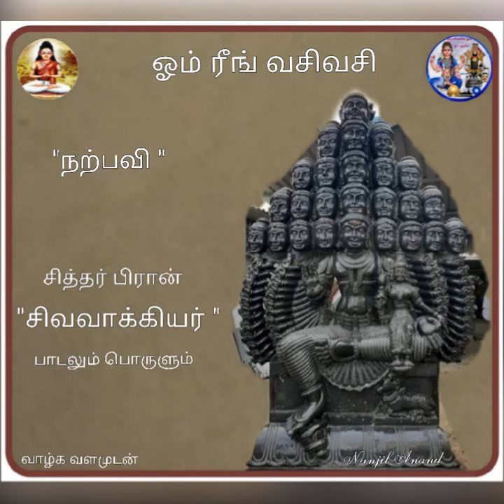சிவவாக்கியர் பாடலும் பொருளும் : 520